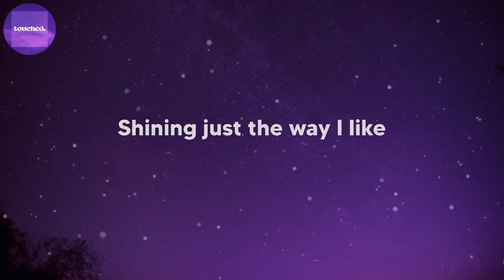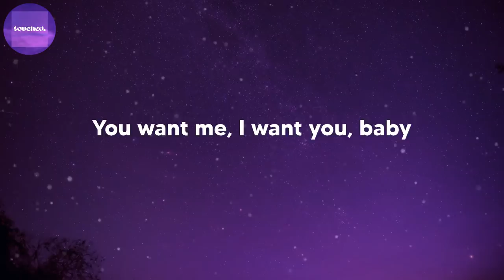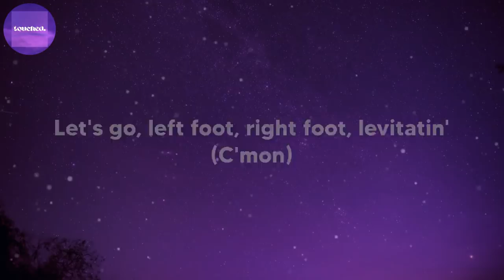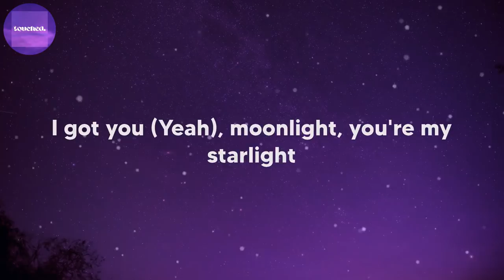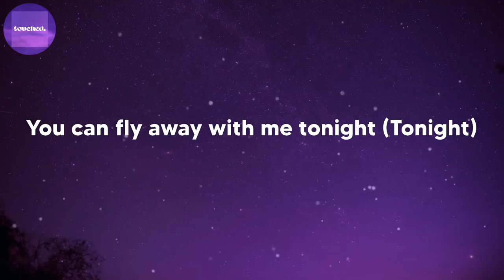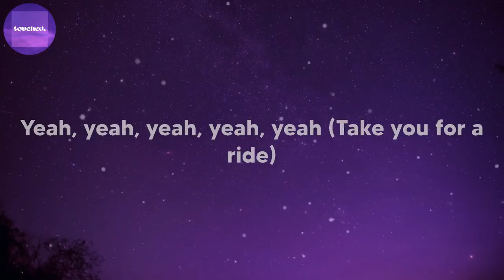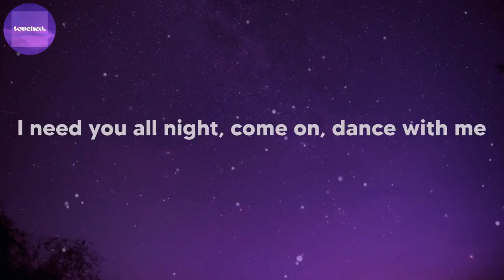Dua Lipa - Levitating (feat. DaBaby) (lyrics)